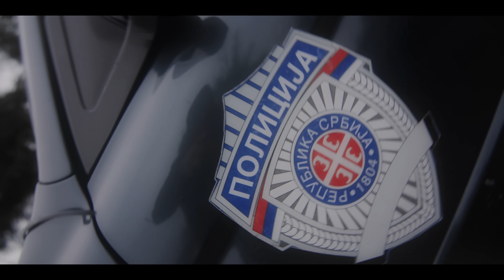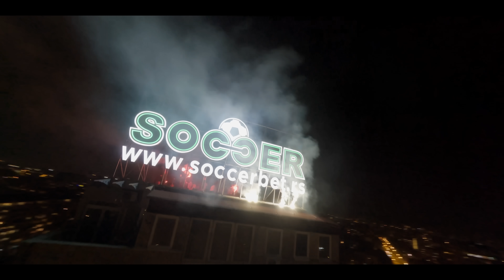LEON x FOX - MUCHO TE QUERRO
Muzika: LEON, Fox
Tekst : LEON, Fox
Beat by: Miladski Beatz
Arr: Napoleon
Mix/Master: Napoleon

Video Production:
Directed by @directedbyDOUBLEM
Produced by Marko Mladenovic, Stefan Dimitrijevic
Editing & post production by @directedbyDOUBLEM
Dron by @le_ti_lik
Lighting: DT Light

Models: Anjela G , Mina Golubovic , Jelena Maksimovic , Anastasija Terzic , Milica Seatovic